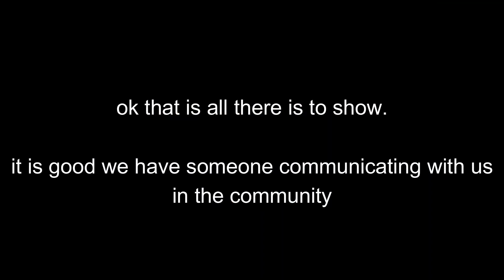[YBA] Quick Update On The Balances Today